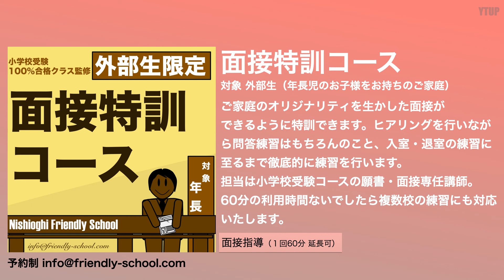【小学校受験】小学校受験 子供らしさを失わないために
今回のテーマは「小学校受験 子供らしさを失わないために」です。